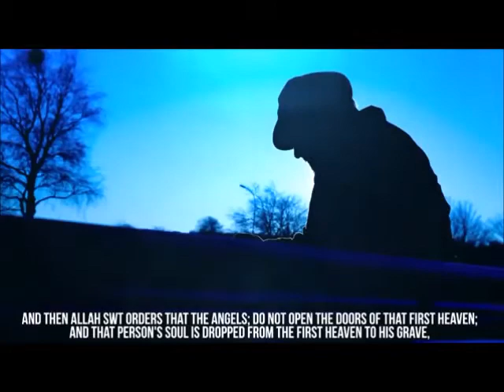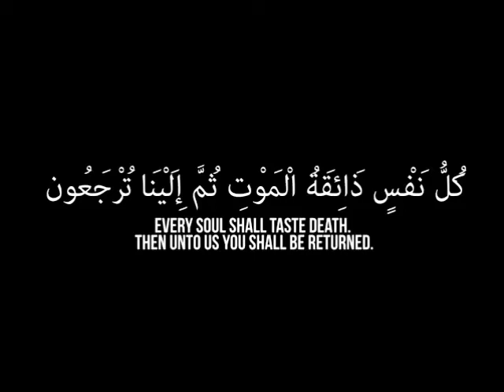You Will Die - A Powerful Reminder